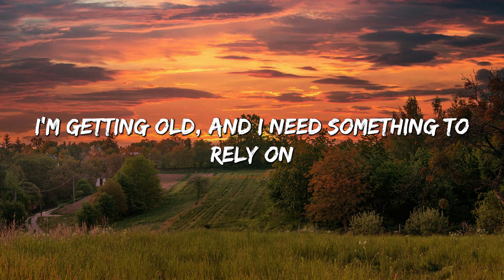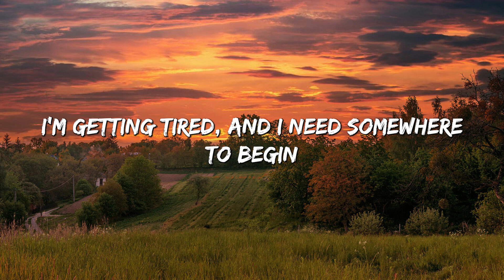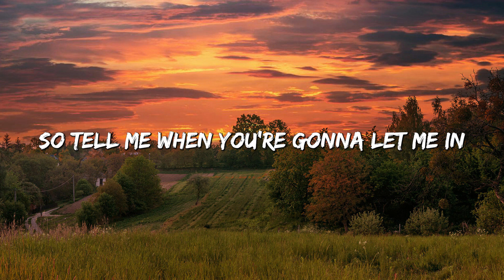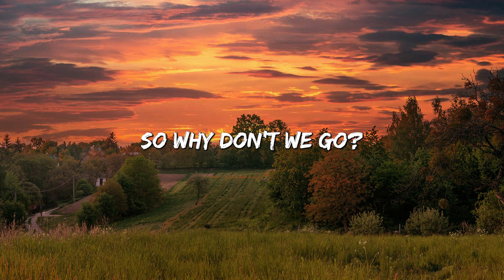Somewhere Only We Know (Lyrics) - Keane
🎤 Lyrics:  Somewhere Only We Know (Lyrics) - Keane

[Chorus]
So why don't we go? So why don't we go?

[Break]
Ooh
Oh